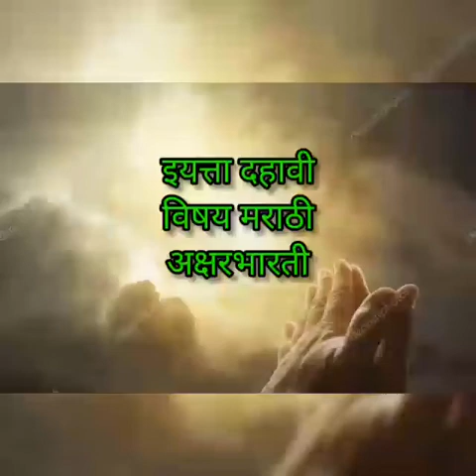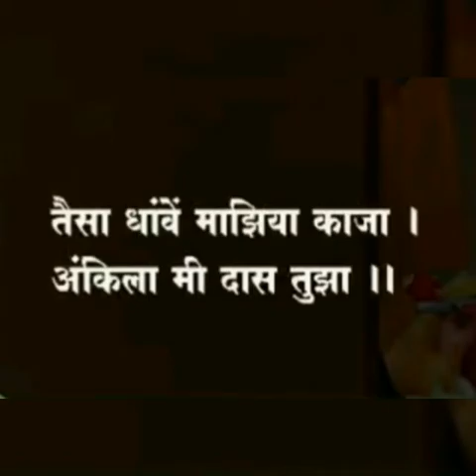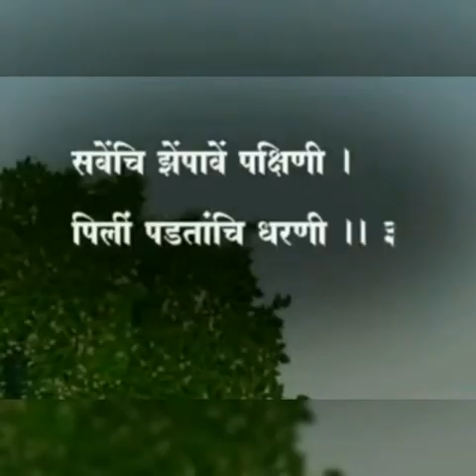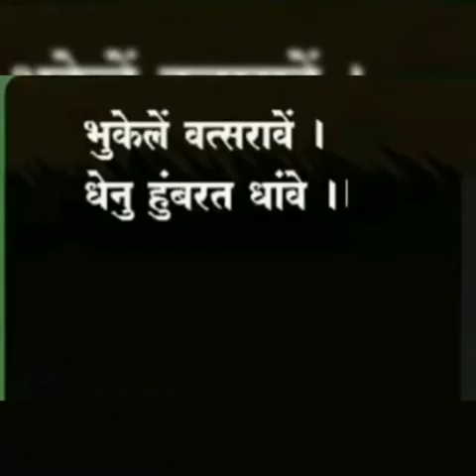इयत्ता: दहावी. विषय:मराठी, संतवाणी (अ):अंकिला मी दास तुझा.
Video on  संतवाणी अंकिला मी दास तुझा.